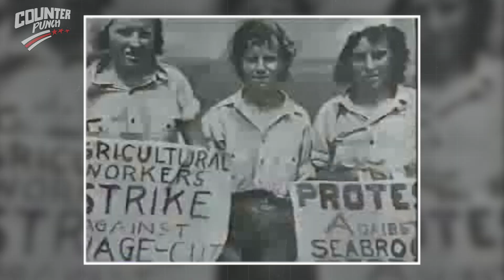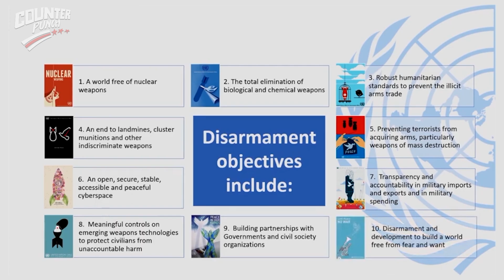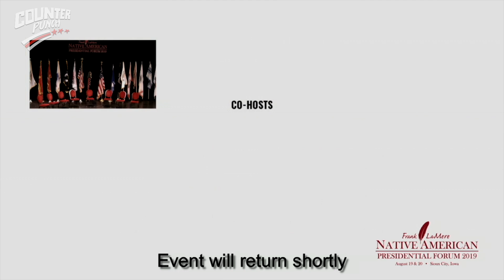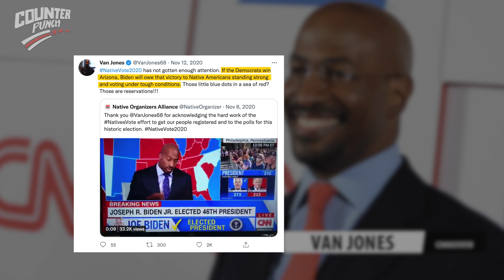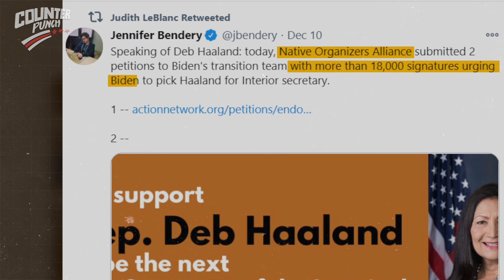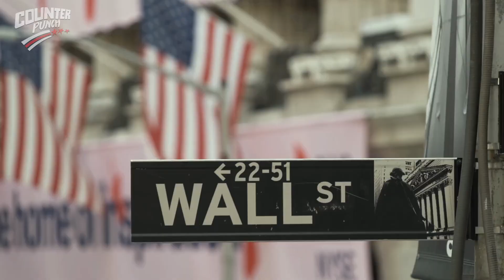Portrait of an Influential American Communist Who Weaponized the Peace Movement | Counter Punch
⭕️ Sign up with your email today to get FREE videos on Epoch TV

One single communist can do more damage to the United States than a whole army. A leading example of this is Judith LeBlanc, a trained and disciplined communist, who labored to weaken the U.S. military and divide the country across racial lines. She did this by weaponizing the peace movement in order to disarm the military.

And now, LeBlanc's friend, Deb Haaland, is serving in the Biden administration as Secretary of the Interior. What will this mean for the future of America?